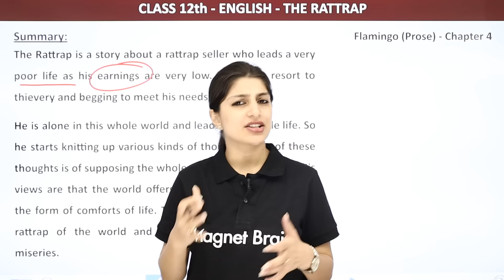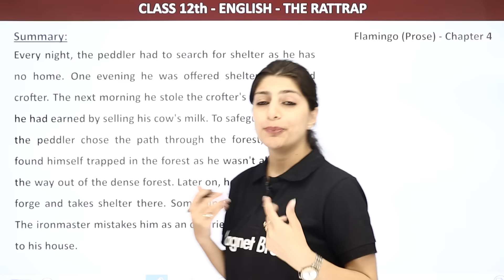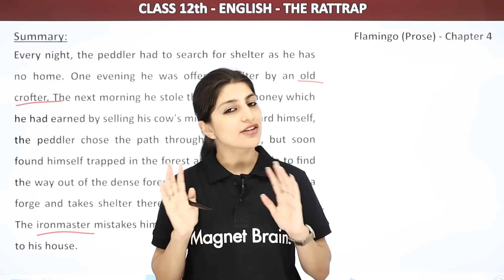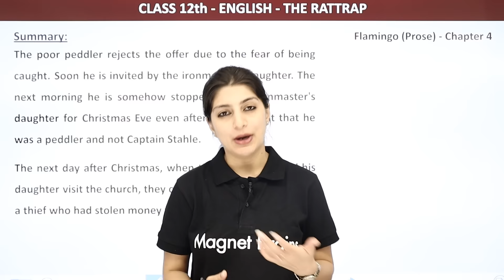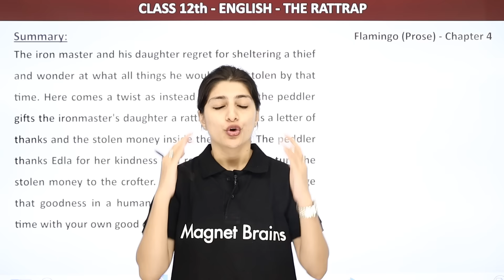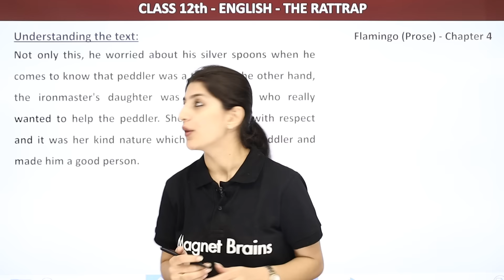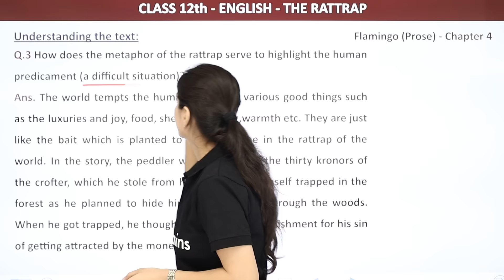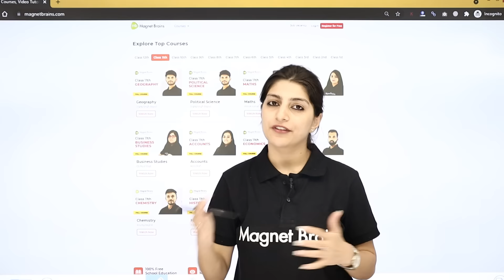The Rattrap - Summary and Question Answers | Class 12 English Flamingo Chapter 4 (2022-23)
✔️ Class: 12th
✔️ Subject: English (Flamingo)
✔️ Chapter: The Rattrap (Chapter 4)
✔️ Topic Name: The Rattrap Summary and Question Answers
✔️ Topics Covered in This Video: This video provides a summary and answers to questions from Chapter 4 of the Class 12 English Flamingo 2022-23 edition. Through an engaging presentation, Anisha Mam provides a detailed overview of the important aspects of the chapter. The Rattrap is a story of a peddler's journey of hardships in the pursuit of honest living. Anisha Mam covers the various aspects of the story such as the protagonist, his experiences, lessons learnt and the climax. Viewers will also find a selection of questions and answers from the chapter. The video is certainly a great resource for those looking to gain a better understanding of the story.
00:00 Introduction: The Rattrap (Chapter 4)
00:10 Summary: The Rattrap (Chapter 4)
15:25 Question 1 to 3: The Rattrap (Chapter 4)
           Q.1 What are the instances in the story that show that the character of the ironmaster is different from that of hi daughter in many ways?
23:51 Website Overview

english class 12 chapter 4 question answers
class 12 english flamingo chapter 4 the rattrap question answer
the rattrap questions and answers 2022
class 12 english flamingo chapter 4 summary
chapter 4 class 12 english flamingo pdf
class 12 english chapter 4 the rattrap summary
the rattrap summary in hindi and english
the rattrap questions and answers up board